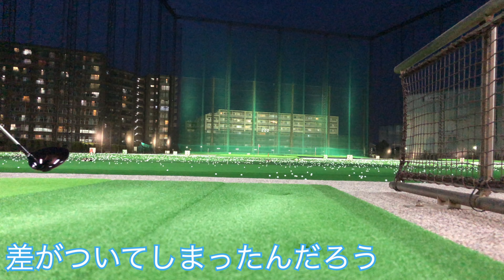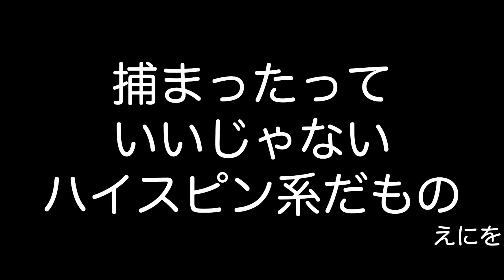【TS1の使い手】ゴルフ上手な親友エニ君がTS1の練習をする動画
エニ君最近仕事忙しいので久々に一緒に練習しました！

メインでは
ドライバー　taylormade Mグローレ　9.5°
アイアン　COBRA F7 ONE LENGTH
ウェッジ　callaway X FORGED56°　60°

を使用してます。

【M6偽物】騙されて偽物アイアンを手に入れたので本物と打ち比べしてみた

【美人ゴルフ女子特集Vol.1】テレビやラジオで活躍中！四元江里香さんの練習について行ってみた

【スライスが治る！】万年スライサーが簡単にスライスを直した方法【ヘッド篇】